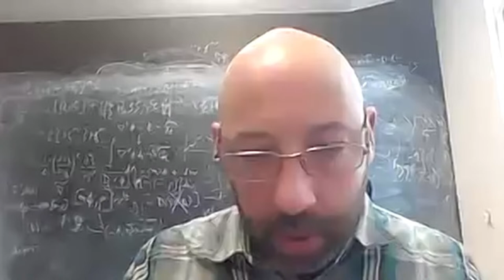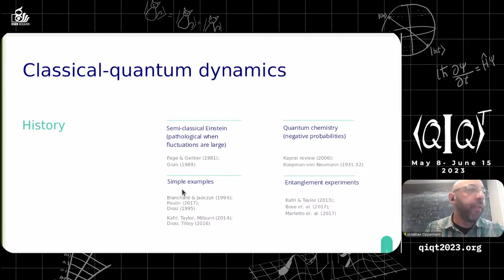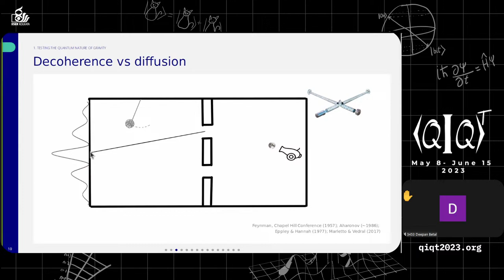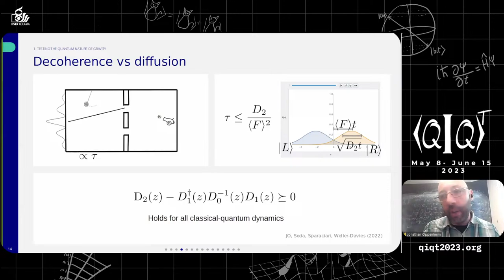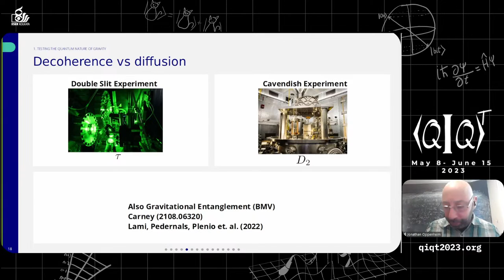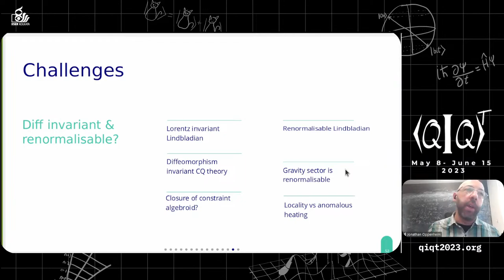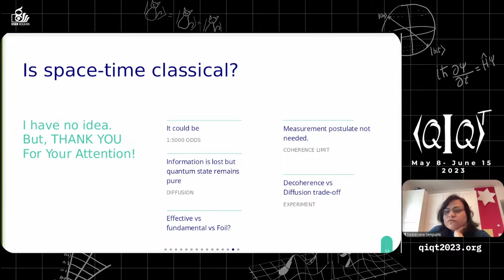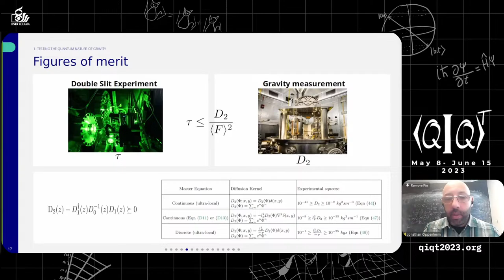QIQT23 | Jonathan Oppenheim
Title: Gravitationally induced decoherence vs space-time diffusion: testing the quantum nature of gravity

Consider two interacting systems when one is treated classically while the other remains quantum. There is a famous no-go argument against such interactions due to Feynman and Aharonov, and I'll explain how it doesn't apply to theories which are indeterministic. Consistent classical-quantum dynamics exist, and we can derive its most general form. We apply this framework to general relativity, and present a consistent theory of classical gravity coupled to quantum field theory. If any system is treated as fundamentally classical, the dynamics necessarily results in decoherence of quantum systems, and a breakdown in predictability in classical phase space. We prove that a trade-off between the rate of decoherence and the degree of diffusion induced in the classical system is a general feature of all classical-quantum dynamics. When the trade-off is saturated, the quantum state remains pure conditioned on the classical trajectory and the measurement postulate and Born rule is not needed. Applying the trade-off, we find a relationship between the strength of gravitationally-induced decoherence versus diffusion of the metric. This provides an experimental signature of theories in which gravity is fundamentally classical. Bounds on decoherence rates arising from current interferometry experiments, combined with precision measurements of mass, place significant restrictions on theories where Einstein's classical theory of gravity interacts with quantum matter. Based on joint work with Carlo Sparaciari, Barbara Šoda & Zachary Weller-Davies